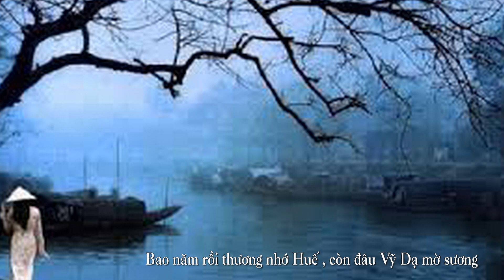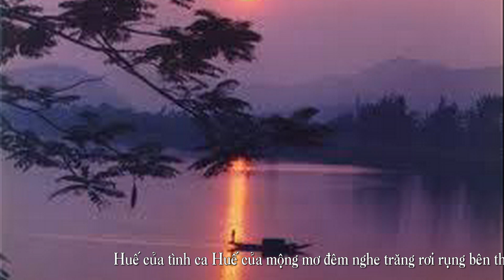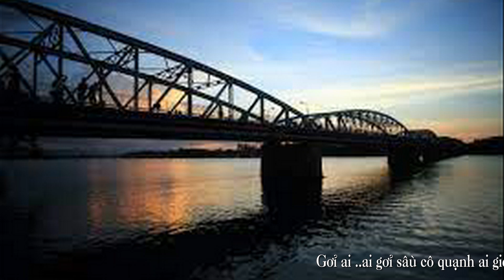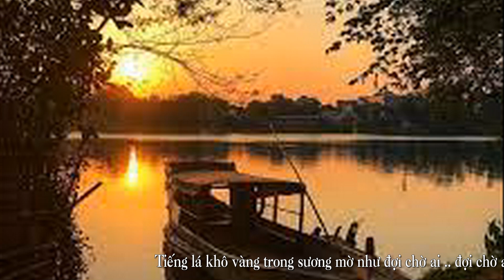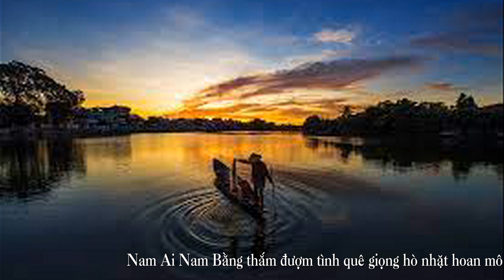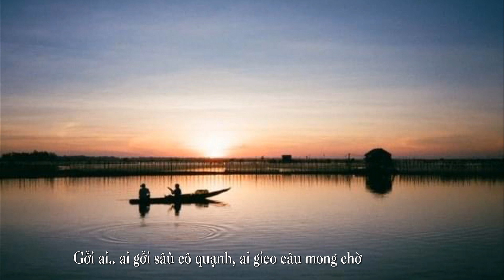GỞI HUẾ- Nhạc Nguyễn Thu Thủy- Thơ Trần Hữu Hoàng - Ca sĩ Bảo Yến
Nhạc sĩ Thu Thuỷ tên thật là Nguyễn Thị Thu Thủy.
Sống và làm việc tại Đà Nẵng